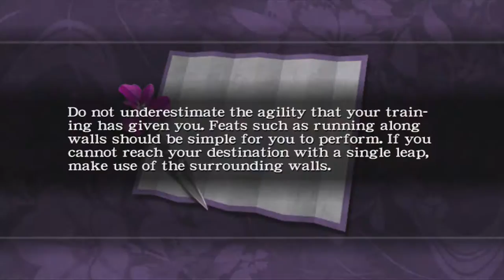Ninja Gaiden Black, Master Ninja Delayed 100% Run, Chapter 1 Part 1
Chapter 1, Part 1 of a special run of Ninja Gaiden: Black on Master Ninja.

The rules of the Delayed 100% Run are as follows:

1. All weapons, upgrades, Ninpo, and Golden Scarabs must be obtained

2. Health Upgrades are mostly played straight

3. Weapon Upgrade Progression is played straight with the Lunar, the War Hammer, the Unlabored Flawlessness, and Kitetsu (Can be upgraded immediately). However, that's where the straight upgrades stop.

4. The Dragon Sword is upgraded only every 4 chapters (Meaning you can upgrade it to Level 2 only as early as Chapter 5, along with obtaining the Counter-Attack, Guillotine Throw, and Izuna Drop scrolls in that same chapter, since they depend on the DS to be upgraded above all else).

5. The Vigoorian Flails can be upgraded only after Chapter 6

6. The Dabilahro can only be upgraded every 3 chapters (Meaning it doesn't get upgraded to Level 2 until as early as Chapter 11, and to Level 3 until Chapter 14).

7. All platforming exploits (Except the final section in Chapter 16) are valid, including the one to get the Art of the Inazuma slightly earlier.

8. Jewel of the Demon Seal Progression can be played straight, given its nature, but it is recommend that the progression is as follows:

1st. Art of the Inferno
2nd. Art of the Ice Storm
3rd. Art of the Inferno
4th. Art of the Ice Storm
5th. Art of the Inazuma
6th. Art of the Inazuma

(Optional): Avoid getting the O2 Tank.

The reason why I made this kind of run is because, while Ninja Gaiden: Black is a great game, its progression is paced far too quickly, especially on Master Ninja. If you look up any video of the game, you'll most likely see the same weapons and combos being used as a result of this (Vigoorian Flails' Ripping Thunder, Dragon Sword's Izuna Drop, Dabilahro's UT, etc).

With this particular run, progression of the go-to weapons is more steadily synced up with the chapters, which means that since they're not upgraded as quickly, you're encouraged to use just about every other weapon the game has to offer until the go-to ones are upgraded.

Hope this description didn't take up too much of your time, heh.